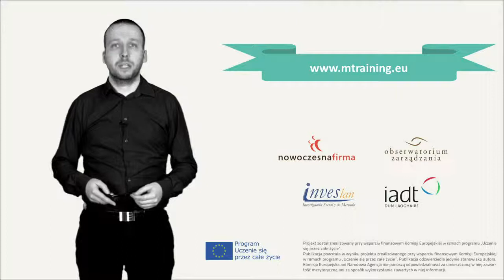Mobile learning - wybierz to, co proste